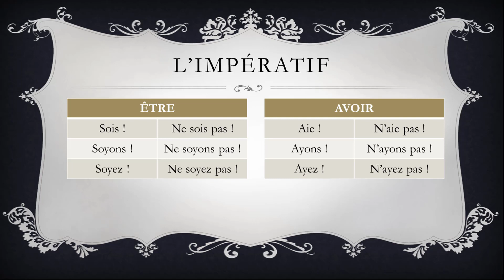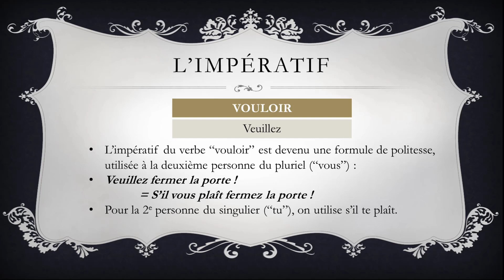Bài 45: Être, Avoir, Savoir và Vouloir Trong Câu Mệnh Lệnh l'impératif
Tự học tiếng Pháp cùng Tuynh | français avec Tuynh